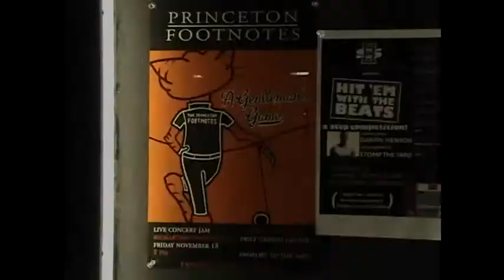Heavenly Bodies - The Princeton Footnotes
I bet you thought the Princeton Footnotes were an a cappella group. Well, they are, but they also dance real good.